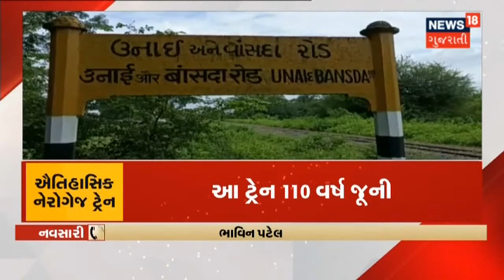Train ના સ્વાગત મામલે BJP-Congress આમને-સામને | News18 Gujarati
Navsari ના Unai પહોંચેલી Bilimora-Vaghai Train મામલે બબાલ.નેરોગેજ Train ને લઇ BJP-Congress આવ્યા સામેસામા.Congress MLA Anant Patel અને કાર્યકરોએ રોકી Train.MP K.C.Patel ને સાથે રાખીને સ્વાગત કરવાને લઇ હંગામો.